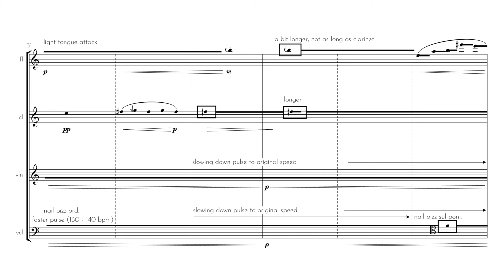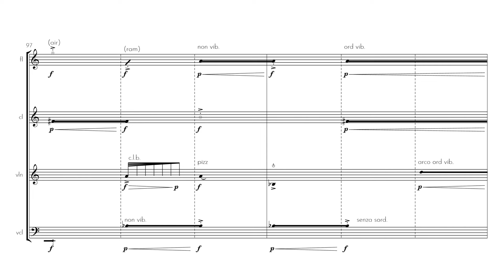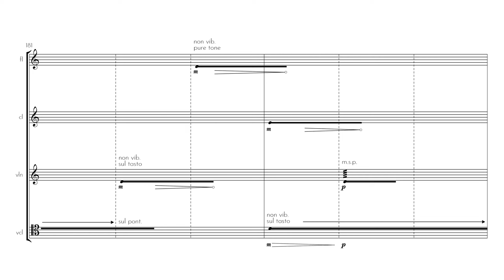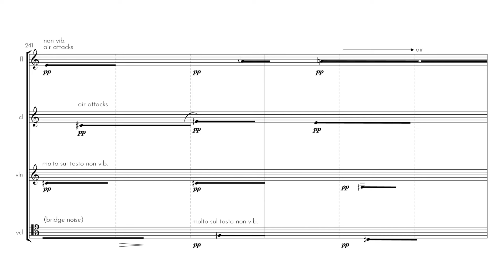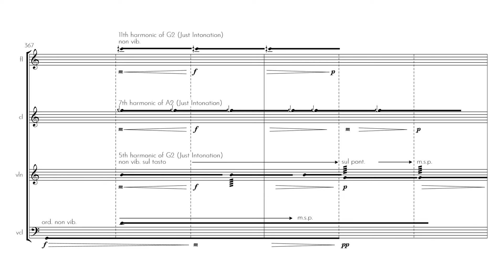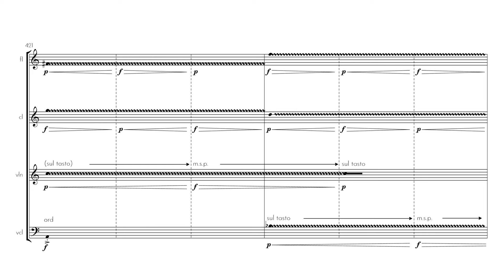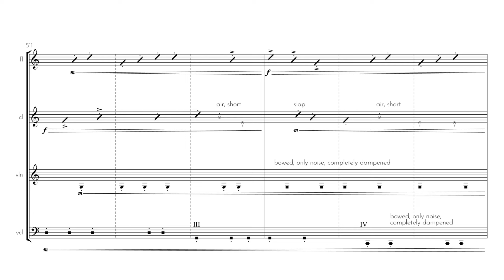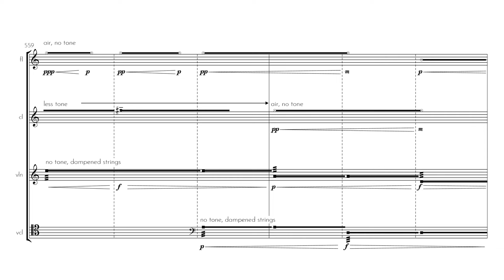Thomas Adam Billings — Kalygraphea [w/ score]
performed by Matthew Lee (flute), Marco Chen (clarinet), Ethan Chaves (violin), Olivia Katz (cello)
Kalygraphea by Thomas Adam Billings (2023)

This work was selected in the Spring 2024 FollowMyScore call for works. to be considered for a scorefol.io highlight video.

00:00 Kalygraphea

follow us for new videos and news!